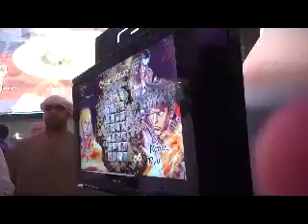from GAMES11 show